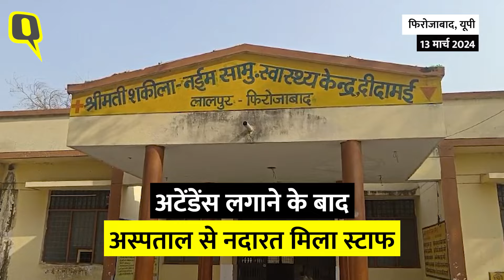Firozabad SDM Video: घूंघट ओढ़कर अस्पताल पहुंची एसडीएम, लापरवाह डॉक्टरों को लगाई फटकार।Quint Hindi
Firozabad SDM Kriti Raj Viral Video:उत्तर प्रदेश के फिरोजाबाद में एक महिला IAS अफसर ने अस्पतालों में घूंघट में मरीज बनकर औचक निरीक्षण करने पहुंच गईं. दरअसल, मरीजों को होने वाली असुविधाओं के संबंध में कई शिकायतें मिलने के बाद SDM कृति राज ने जिले के एक एक सरकारी स्वास्थ्य केंद्र का घूंघट ओढ़कर औचक निरीक्षण किया. SDM ने मरीज की कतार में खड़े होकर एक रुपये की पर्ची कटाई. इसके बाद नंबर आने पर डॉक्टर को दिखाने पहुंच गईं. इस दौरान स्वास्थ्य केद्र में उन्हें कई खामियां मिली.

In Firozabad, Uttar Pradesh, a female IAS officer disguised herself as a veiled patient and went to the hospitals for surprise inspection. In fact, after receiving several complaints regarding the inconvenience caused to the patients, SDM Kriti Raj conducted a veiled surprise inspection of each government health center in the district. SDM stood in the patient's queue and cut a slip of one rupee. After this, when the number came, she went to see the doctor. During this period, he found many shortcomings in the health centre.